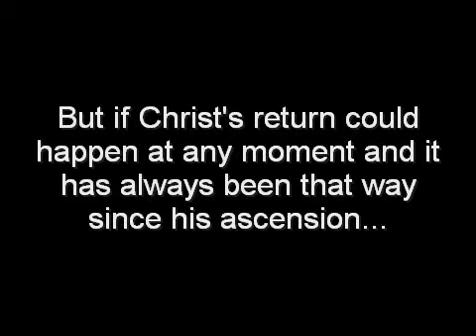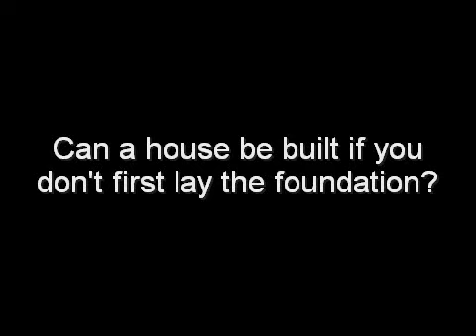Question for pre-tribbers - Imminency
Is Christ's return Imminent? Could it happen at any moment? Is there anything that had to take place before Christ could rapture his church ushering in the tribulation?